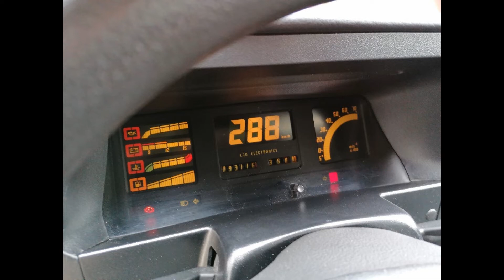1990 Opel Kadett GSi - original Zustand bei Auslieferung Deutschland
Opel Kadett GSi 1990 mit 116 PS.  Der Opel Kadett GSi ist in sehr gutem, originalem Zustand.
Es kann sein das das digitale Kombianzeigeinstrument nachgerüstet wurde.